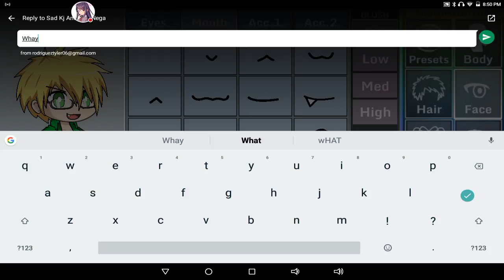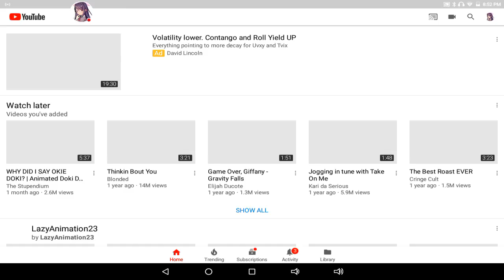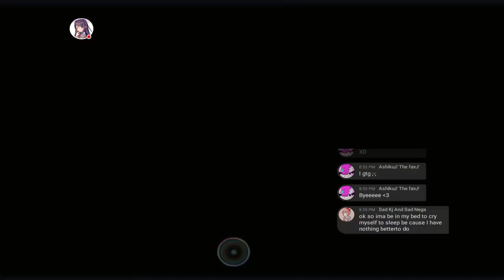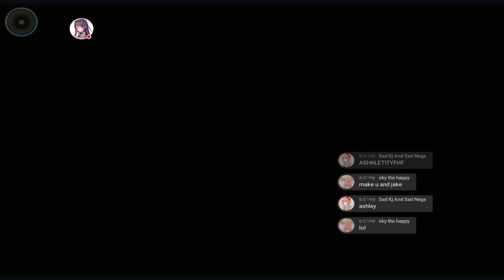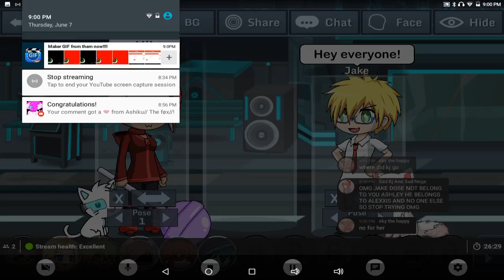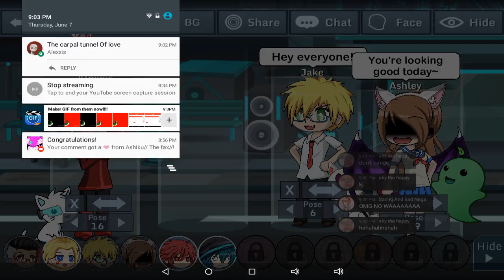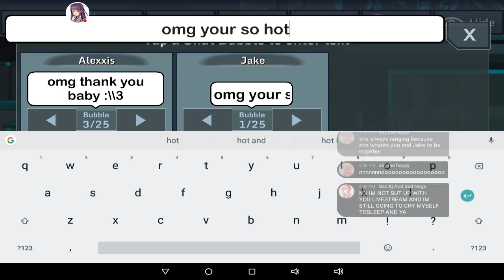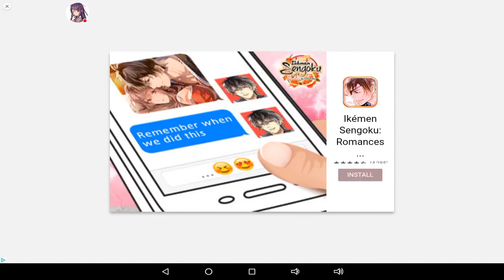broki broki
yes